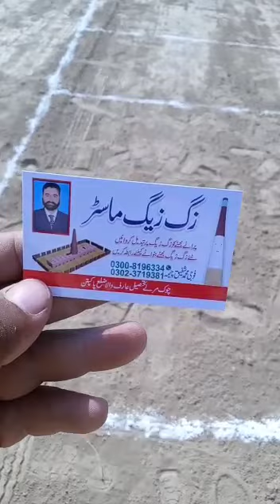Drawing line to constructing zigzag brick kiln